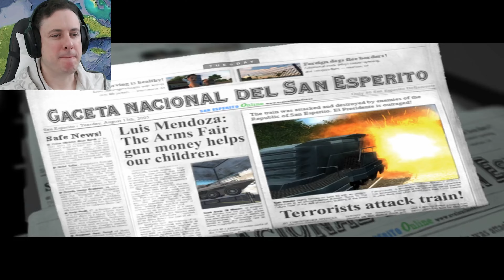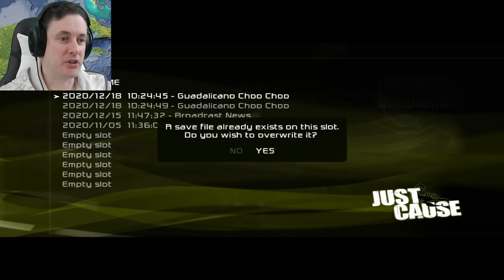Chopper Madness!! Just Cause: Ep 10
Just Cause is a 2006 action-adventure game set in an open world environment. It is developed by Swedish developer Avalanche Studios and published by Eidos Interactive, and is the first game in the Just Cause series.
It was released for Microsoft Windows, PlayStation 2, Xbox, and Xbox 360. The area explored during the game is described as being over 1,024 km2 (395 sq mi) in size, with 21 story missions and over 300 side missions to complete

The core gameplay consists of elements of a third-person shooter and a driving game, with a large, open world environment in which to move. On foot, the player's character is capable of walking, swimming, and jumping, as well as utilizing weapons and basic hand-to-hand combat.
Players can take control of a variety of vehicles, including cars, boats, aircraft, helicopters, and motorcycles. Players can also perform stunts with their cars in which they can stand on the roof and jump to another car, or choose to open their parachute while still in motion on the roof.
Other key features of the game include skydiving, base jumping, and parasailing (by latching onto a moving car or boat while one's parachute is deployed).

The open, non-linear environment allows players to explore and choose how they wish to play the game. Although storyline missions are necessary to progress through the game, players can complete them at their own leisure. When not taking on a storyline mission, players can roam freely. However, doing so can attract unwanted and potentially fatal attention from the authorities.

The player can partake in a variety of optional side missions, for example, liberating a village or taking over a drug cartel hideout. These are necessary to gain points with certain factions.